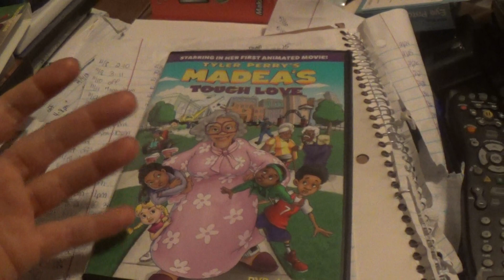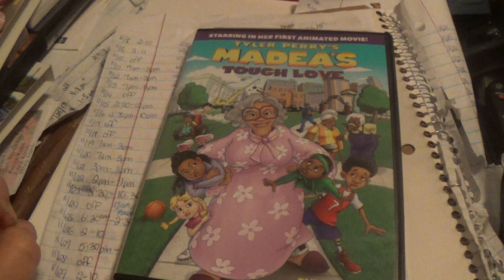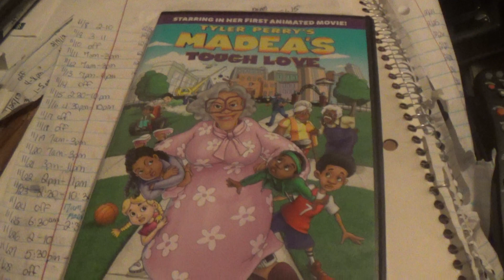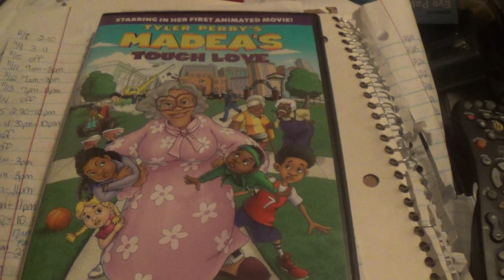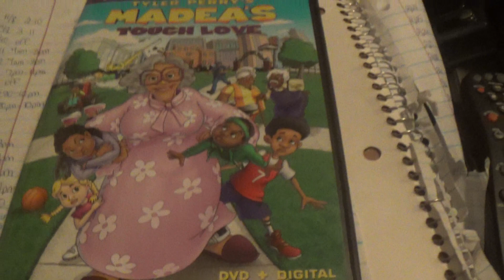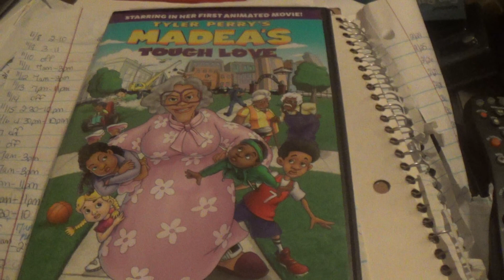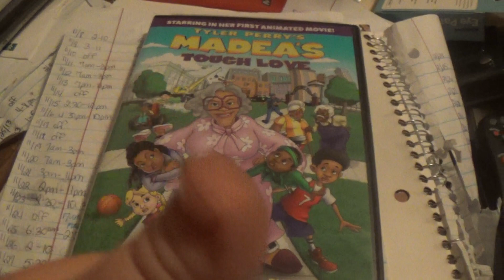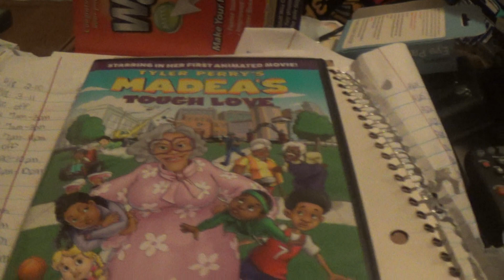Review of Madea's Tough Love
I had seen Bebe's Kids growing up and absolutely hated it.   However,  on the opposite side of the spectrum, I enjoyed the PJs growing up even though it was hackneyed and in terrible taste (but the show was fairly true to life, which is what made it controversial for the time).   This is nothing like Bebe's Kids at all.   It features the same Madea charm we have all come to know and love.  Not only that but there are a lot of good morals and values you can take with you.   The animation is really pretty as well.   The storyboard comparisons are fun and the sketches of Madea in the extras are really beautiful.   I would've loved to have met the artists who were responsible and learned some of their tricks !   They looked like they had a blast making this.